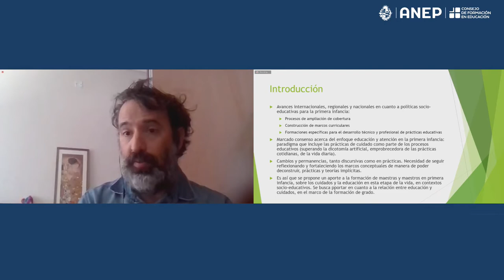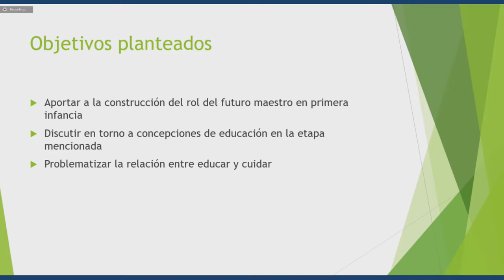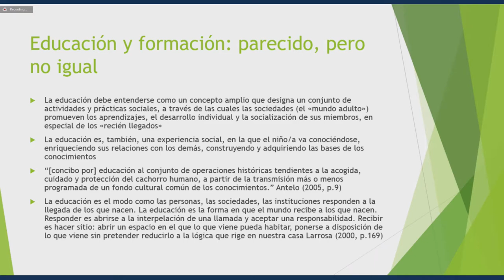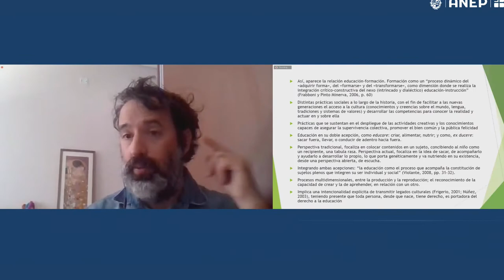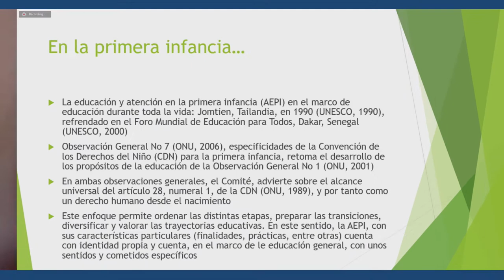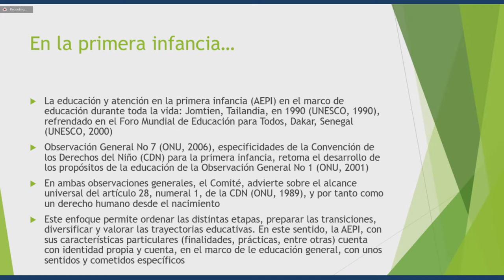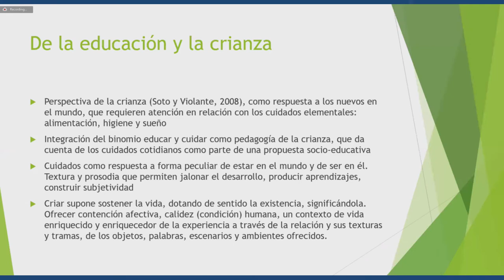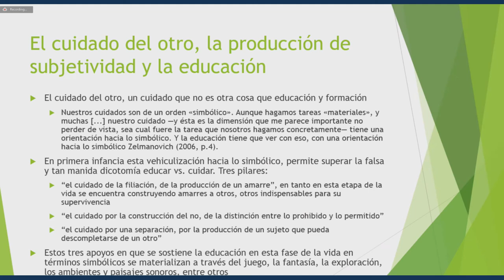Expositor; Javier Alliaume Molfino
Conceptualizando educación y formación, educación en la primera infancia y la relación educación-cuidados
Javier Alliaume
El audiovisual pretende aportar una síntesis de conceptos centrales que son parte de la formación de la carrera de Maestro de Primera Infancia, que operan como base de toda construcción conceptual y la reflexión sobre las prácticas, propias  y ajenas.
A su vez, los conceptos que se desarrollan, resultan vertebradores de la carrera, en tanto son abordados, desde diversas perspectivas teóricas y disciplinares, en distintas unidades curriculares.